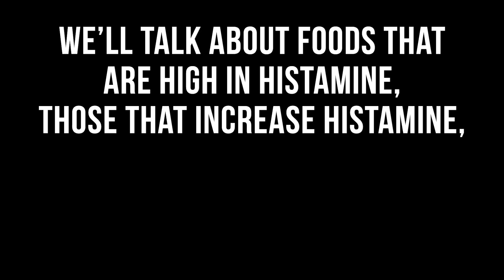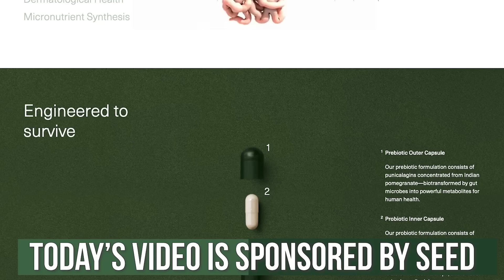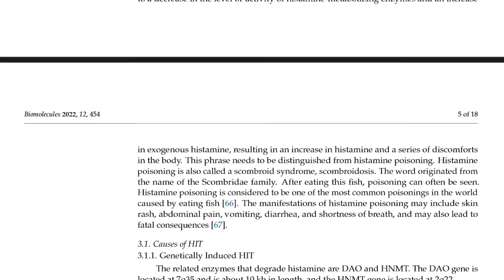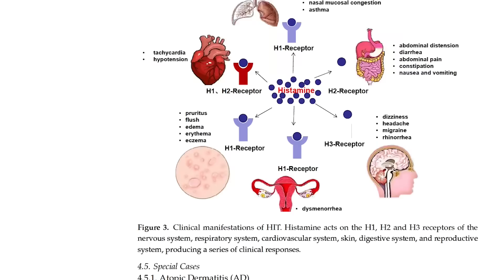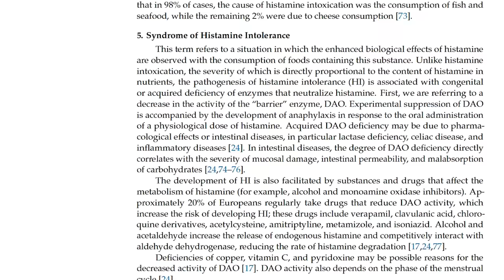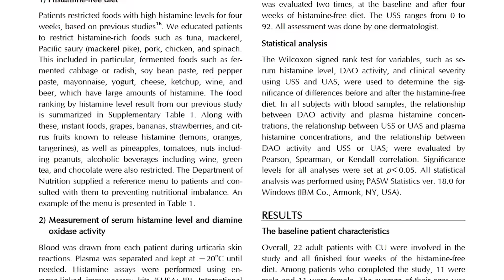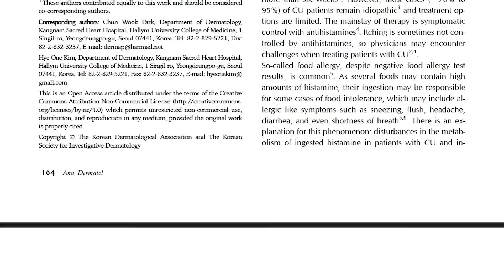The Most Inflammatory, High Histamine Foods in the World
References

Timestamps ⏱

0:00 - Intro
1:37 - Histamine & DAO
3:03 - SEED
4:00 - Main Causes of Histamine Issues
7:04 - Histamine Liberators
8:42 - Alcohol
10:45 - Practical Solutions